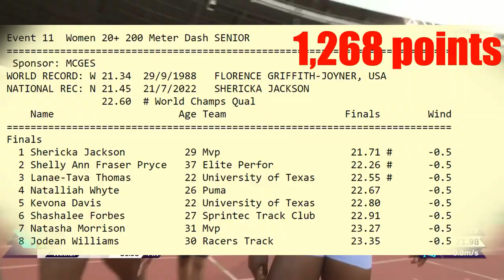Top-5 Gold Medal-Winning Performances @ Jamaican Athletics Champs 2023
We take a look back at the five best podium-topping performances, as per the World Athletics scoring tables, from last weekend’s Jamaican National Junior & Senior Athletics Championships.

INFO SOURCE(S)

MUSIC

ANIMATION

VIDEOS/IMAGES/ARTICLES (SOURCES)